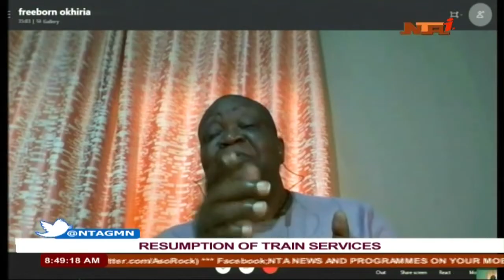Good Morning Nigeria 28 July 2020 NTA Part 2